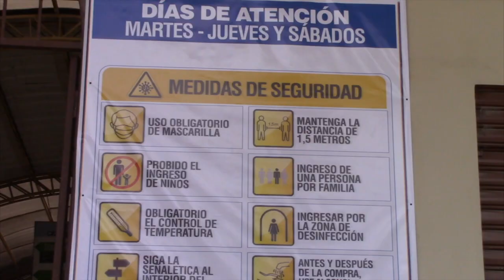CCG volvió a abrir su puertas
El Centro Comercial Girón (CCG), luego de permanecer cerrado por dos meses y medio como medida preventiva para evitar contagios de COVID, reabrió sus puertas con un grupo de vendedores locales para la comunidad gironense. Las autoridades aplican protocolos de seguridad a vendedores y consumidores. Los comerciantes invitan a la ciudadanía a que acudan al mercado los días martes, jueves y sábados para proveerse de los alimentos.